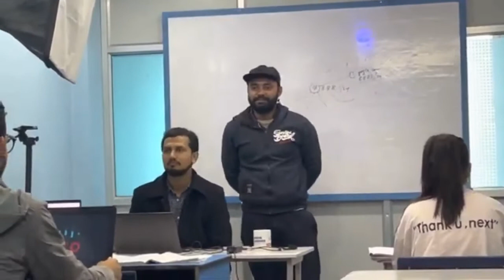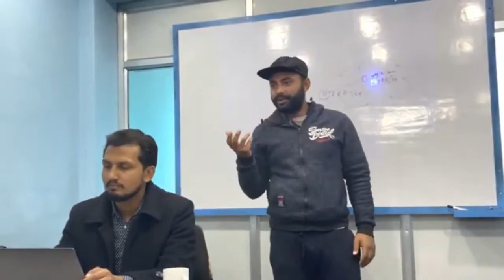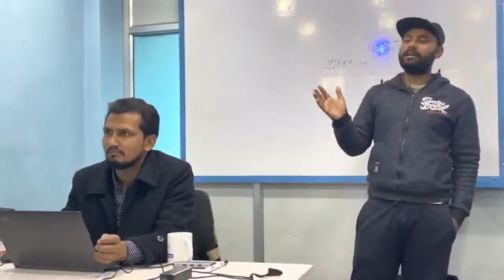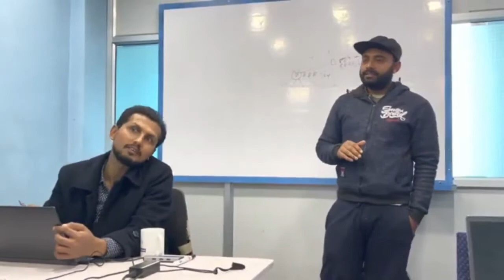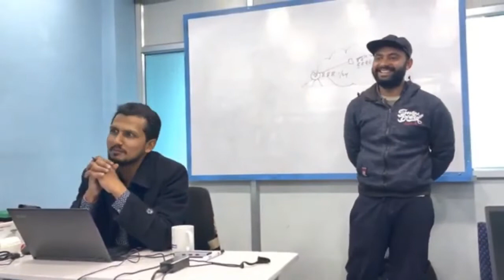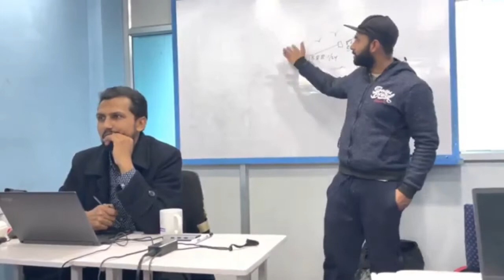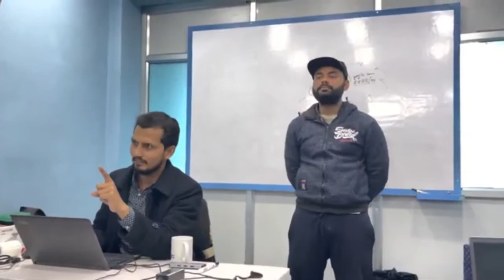BSCCSIT BCA BIM Computer IT Courses Professional Career Scope Future in Nepal After+2 -All Faculties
BSc. CSIT  Course in Nepal